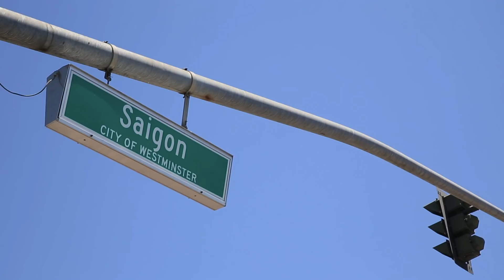SBTN VOICE Promo #2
Trong Hoa Kỳ, đón xem tập 1 của SBTN VOICE, cuộc thi hát truyền hình thực tế đầu tiên tại hải ngoại, lúc 1:30 chiều (PST), Chủ Nhật 26 tháng 8 trên DIRECTV và các hãng cable địa phương. Ngoài Hoa Kỳ tải ứng dụng SBTN GO để được xem cùng thời gian chương trình chiếu trên TV